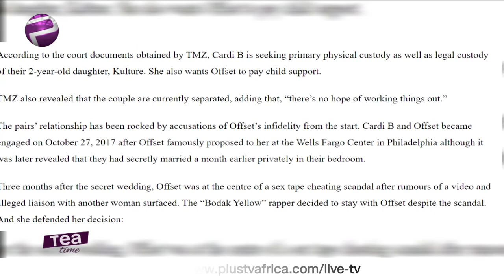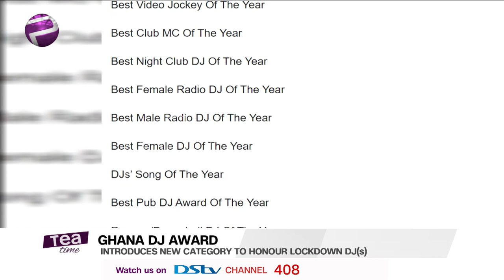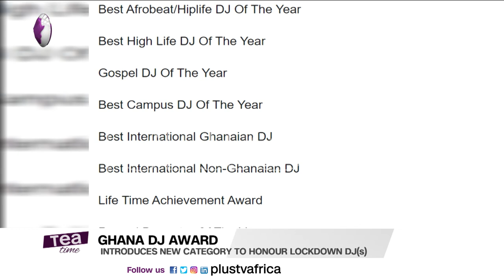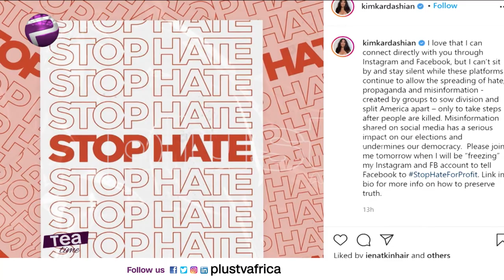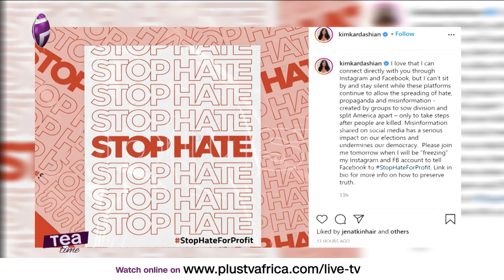Ghana DJ Awards Introduces New Category | Cardi B Files For Divorce From Offset